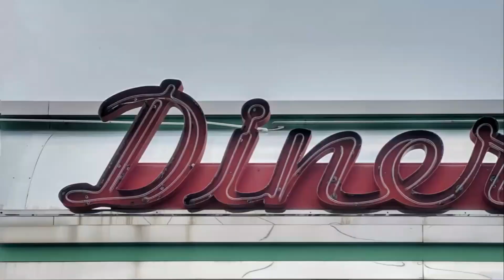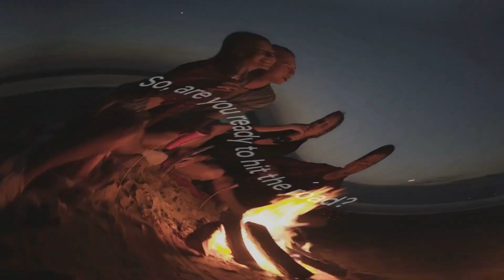Unlocking the Secrets to the Perfect Road Trip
🚗⛰️ Dreaming about the perfect road trip? Join us for 'Unlocking the Secrets to the Perfect Road Trip', where we guide you from choosing your destination to mapping out your personalized route. We'll share tips, experiences, and insights on ensuring your road trip is everything you've imagined. Tune in to discover how to transform an ordinary journey into an extraordinary adventure. 😎 So buckle up and get ready to hit the open road!

_______Chapters_______
00:00 - Chapter 1: Dreaming of the Open Road
01:05 - Chapter 2: Choosing the Perfect Destination
02:54 - Chapter 3: Mapping Out Your Route
04:52 - Chapter 4: Preparing Your Vehicle
06:27 - Chapter 5: Packing Essentials
07:57 - Chapter 6: Recap and Closing Thoughts

🌟 A big thank you to all our viewers! If you're enjoying our content, we'd love for you to become a part of our community. 🔔

We appreciate your support and dedication, and we're thrilled to be able to share more fantastic content with you.

Can't wait to take you along on our next adventure! 🚀